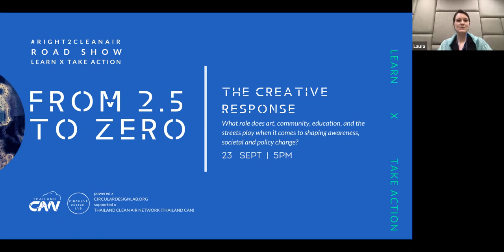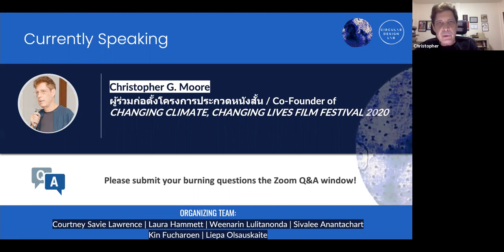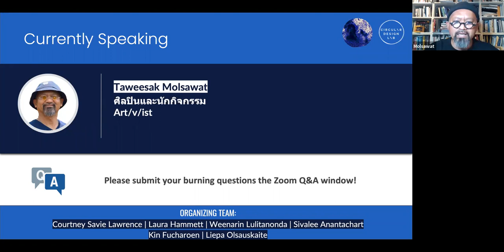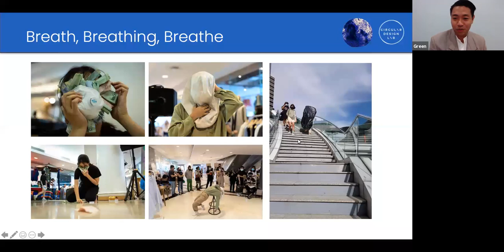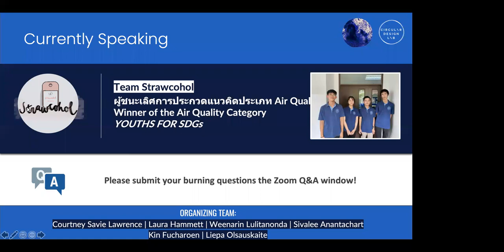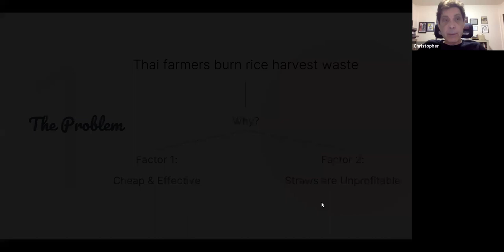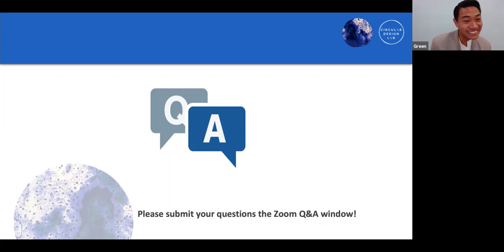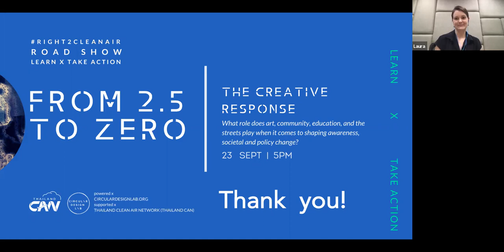(ENGLISH - SESSION 4) From 2.5 to Zero right2cleanair Session: "The Creative Response"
Roadshow Recap from Session Stop #4, September 23 is available here too

More at right2cleanair.com (ENG) or th.right2cleanair.com  (THAI)

Overview-
In this fourth digital session of the Right to Clean Air "Roadshow" we ask: 'What role does community, art, education, and streets play when it comes to shaping awareness to societal and policy change?'. One silver lining to the dark cloud of the impacts of air pollution is the many artists, educators, and community members working on creative responses to alert their networks to the crisis and take action. September's second session, and our fourth of the series, featured a variety of these unusual suspects dedicated to building a cleanair movement.

From August to December this year, the Roadshow will feature a series of events that bring together experts and active citizens from academia, law, business, civil society, the arts to engage and elevate the discussion around what it means to have the right to breathe clean air. The goal of this Roadshow is twofold: to raise awareness and educate, but also to inspire and catalyze actions to systematically address the challenge of air pollution. Below is an overview of what we covered on our fourth digital "stop", an effort led 100% by volunteers.